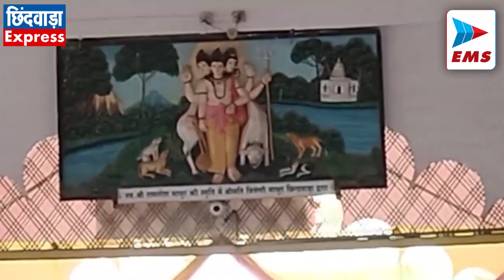CHHINDWARA LIVE।CHHINDWARA NEWS | EMS TV 28-Oct-2023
1. इस बार मध्यप्रदेश में तीन दीवाली मनाएंगे : अमित शाह

जुन्नारदेव के नेहरू स्टेडियम में शनिवार को केंद्रीय गृह मंत्री अमित शाह ने विशाल आमसभा को संबोधित किया। उन्होंने छिंदवाड़ा जिले में पूर्व मुख्यमंत्री कमलनाथ पर भी निशाना साधा। केंद्रीय मंत्री अमित शाह ने अपने उद्बोधन में कहा कि इस बार मध्यप्रदेश में तीन दीवाली मनाई जाएगी। पहली दीवाली दीपावली के दिन होगी, दूसरी दीपावली भाजपा सरकार बनने पर मनाई जाएगी और तीसरी दीवाली अयोध्या में रामलला की स्थापना पर होगी।  उन्होंने कहा कि राहुल बाबा केंद्र में भाजपा की सरकार बनने के बाद कहते थे कि मंदिर वही बनाएंगे लेकिन तिथि नहीं बताएंगे लेकिन केंद्र की मोदी सरकार ने अब राम मंदिर बना दी है और अब मंदिर में स्थापना की तिथि 22 जनवरी बता भी दी है।

2. हरिनाम सप्ताह में सांसद नकुलनाथ ने किया गोविन्दा जाप

आज जिले के सांसद नकुलनाथ ने अपने पूर्व निर्धारित कार्यक्रम के अनुसार आज सौंसर विधानसभा क्षेत्र के ग्राम बेरड़ी एवं खैरीतायगांव में  ऐतिहासिक धार्मिक आयोजन अखण्ड हरिनाम सप्ता में उपस्थित होकर ईष्ट देव विट्‌ठल-रूकमणि की पूजा अर्चना कर सभी की सुख-शांति व समृद्धि की कामना की व मंदिर परिसर में जारी अखण्ड हरिनाम कीर्तन में गोविन्दा-गोविन्दा का जाप भी किया। इस अवसर पर आयोजित सभा को सम्बोधित करते हुये सांसद ने विधायक के रूप में विजय चौरे के पक्ष में मतदान कर पूर्व मुख्यमंत्री कमलनाथ को दोबारा से मुख्यमंत्री बनने क़ी अपील क़ी तथा प्रदेश में कमलनाथ की सरकार बनने पर फिर से दिये गये सारे वचन पूरे किये जाने की गारन्टी भी दी।